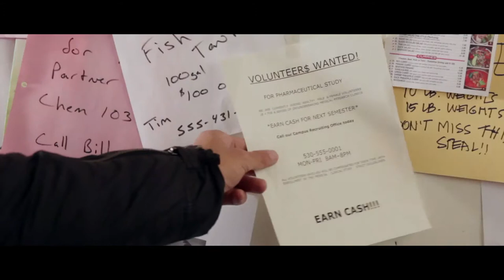THE LAST EXPERIMENT (TheHorrorShow.TV Trailer)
"Pretty awesome" HorrorNews.net

Best friends Rob and Greg decide to earn a little extra cash over the Christmas holidays by participating in a two-week pharmaceutical trial. Locked in a remote hospital facility they find themselves being subjected to a bizarre series of tests that seem to induce an increasingly violent reaction in a lot of the participants. As the doctors start to lose control it becomes clear that the drugs have increasingly dangerous side effects, and no one involved in the trial will be safe for long.

Now available to rent/stream or buy/download at TheHorrorShow.TV!